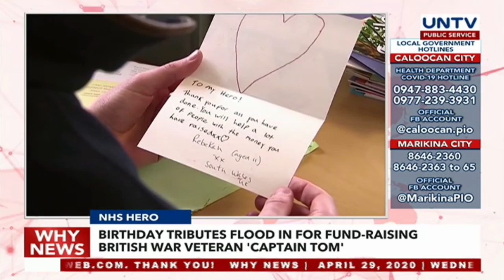Birthday tributes flood in for fund-raising British war veteran 'Captain Tom'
WATCH: British World War Two veteran and Guinness Book of World Records title holder Captain Tom Moore  is in for a very special 100th birthday on Thursday.